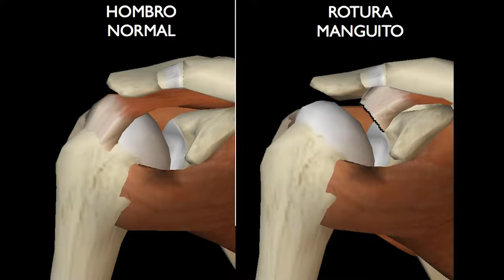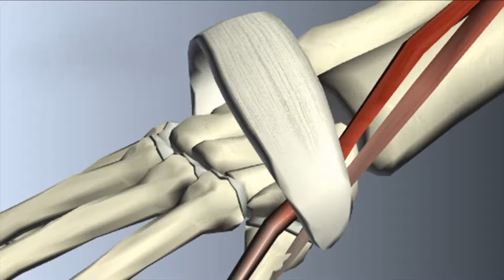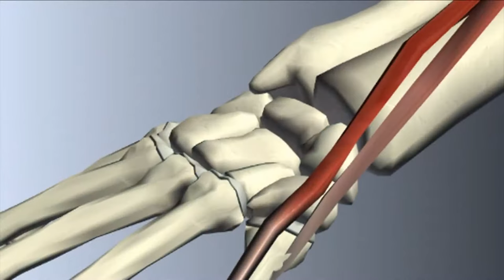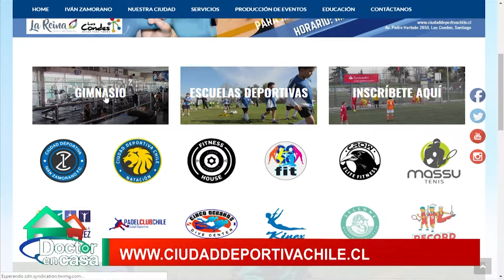Tendinitis: Causas y rehabilitación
¿Qué es la tendinitis? Hoy Alejandro Kock nos explica que es la lesión de un tendón, que se caracteriza por la inflamación, irritación o hinchazón del mismo. Los tendones que sufren este tipo de afección con mayor frecuencia son los de el codo, el talón, el hombro y la muñeca. Conoce más de causa y rehabilitación en el programa.